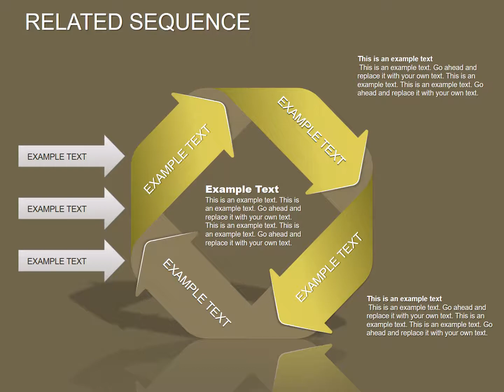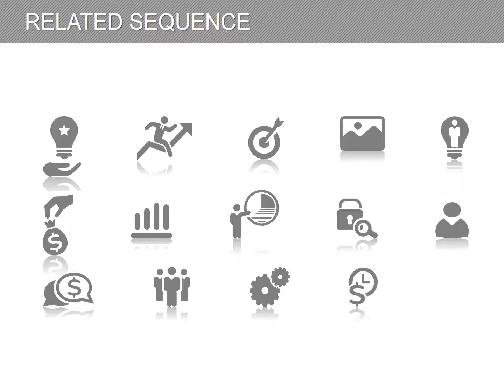Related Sequence Keynote charts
Related Sequence Keynote charts allow presentations to show the relationship processes.